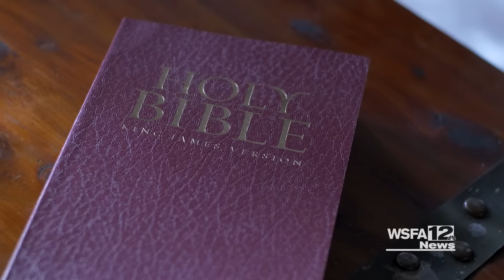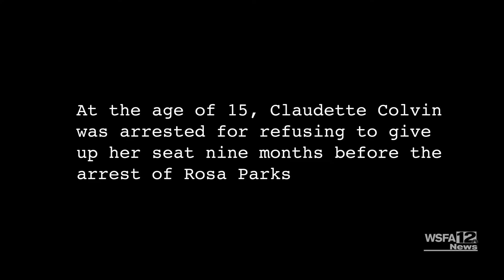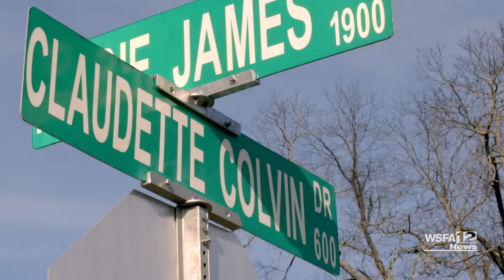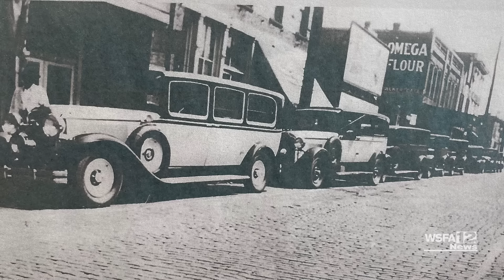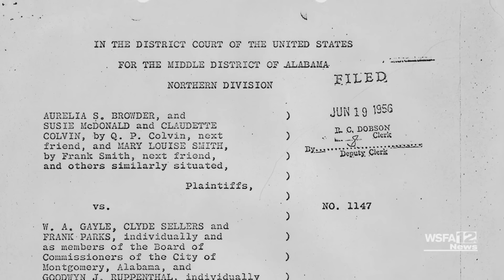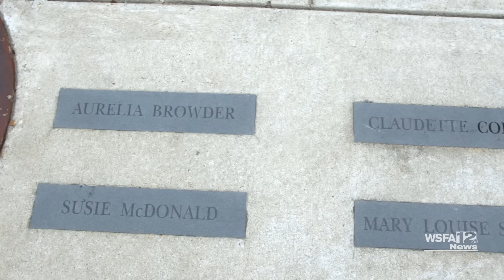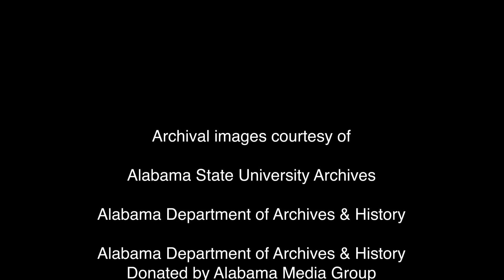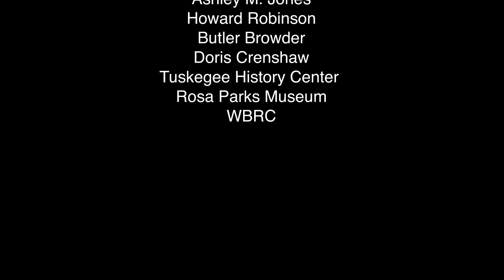Sitting for Justice - The Montgomery Bus Boycott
“Sitting for Justice” goes behind the scenes of how the Montgomery Bus Boycott came to be with firsthand knowledge of the historic event, including civil rights attorney Fred Gray, activists Claudette Colvin and Doris Crenshaw, as well as several historians.